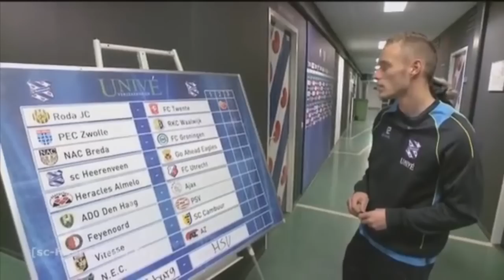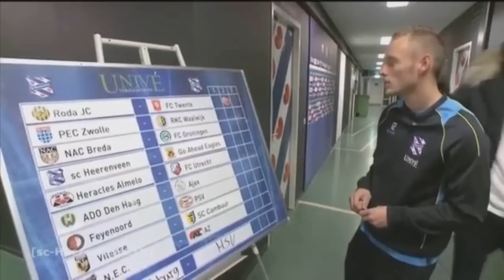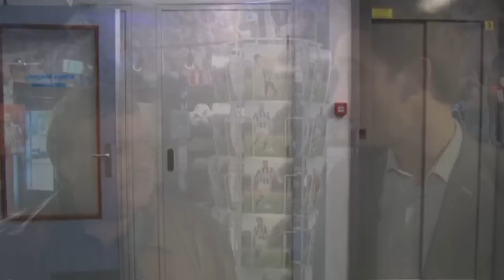FIFA FRIDAYS #81 - YOURI MULDER EET VEEL PANNENKOEKEN!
Wij uploaden let's plays van Minecraft Survival, Fifa 15, Grand Theft Auto 5, Simulator Games, Vlogs, Funny Moments, Horror, Minigames & nog veel meer! Momenteel wordt DHD gesponsord door Shark Energy.